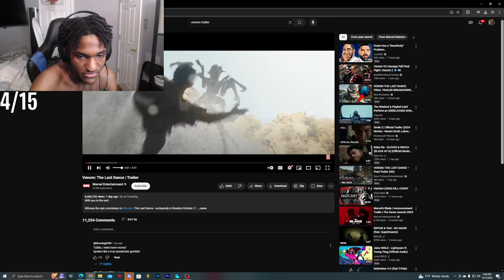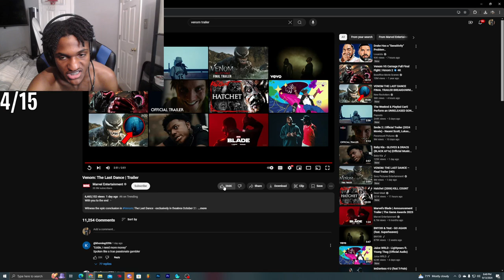Leektewofficial reacts to Venom: The Last Dance Trailer